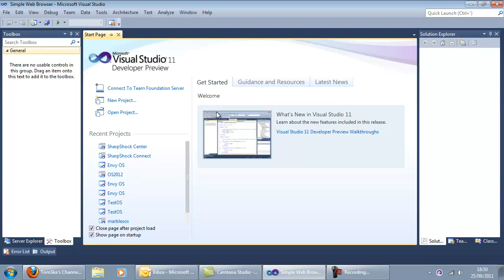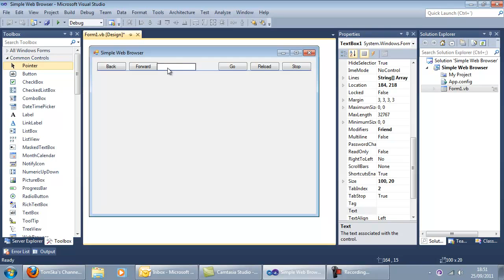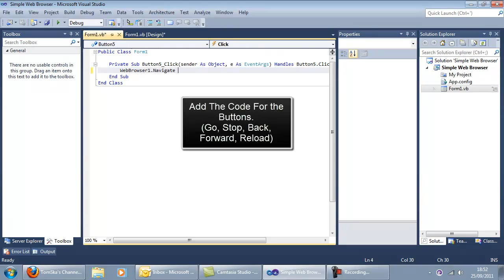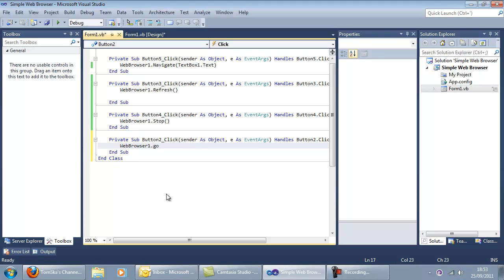Making A Web Browser In Visual Basic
This is how to make a simple web browse in visual basic 2010, this includes scaling, the source code is avalible